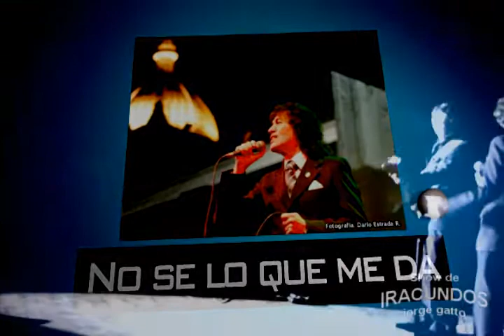Show de IRACUNDOS - jorge gatto -No se lo que me da facebook youtube